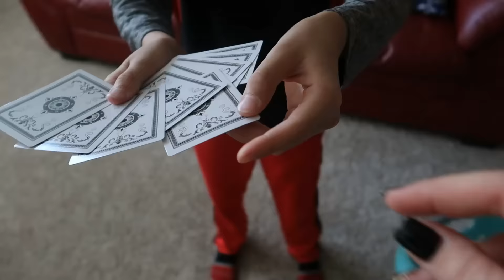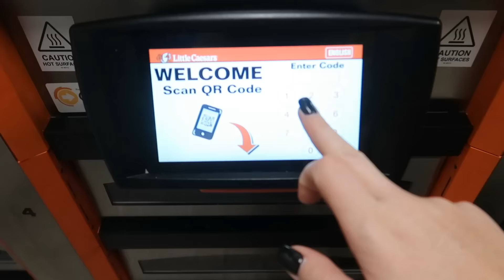They Choose Their Own HALLOWEEN COSTUMES for HALLOWEEN PARTY! / Visiting a SPOOKY HALLOWEEN HOUSE!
Halloween is so fun for the kids! We do some new fun things this year!